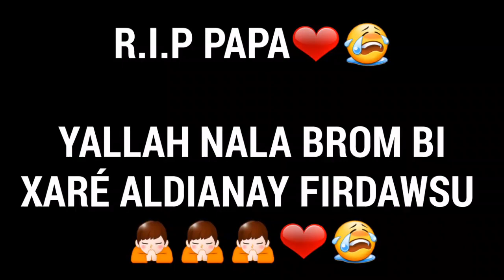Bb Khady La Belle Salihat avec ses tenues de Yaye Fall